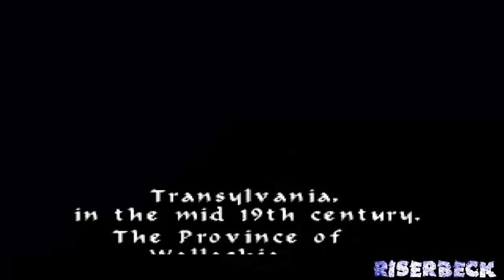Castlevania 64 - Parte #1 "Bosque de silencio"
Castlevania 64